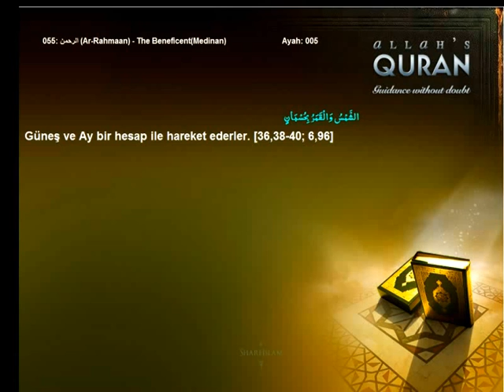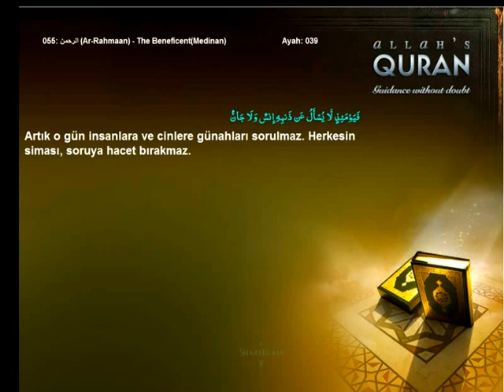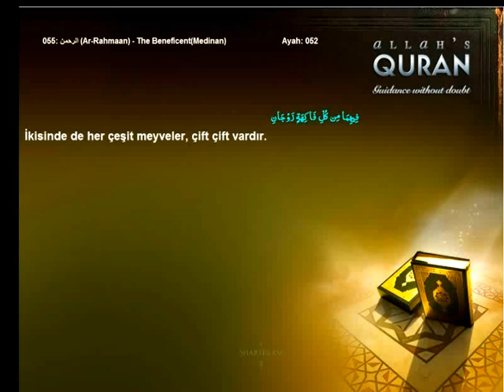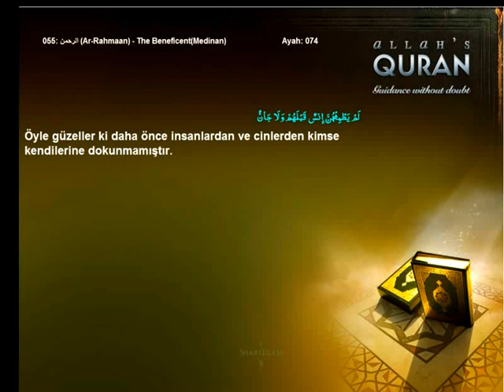Quran Turkish only 055 الرحمن Ar Rahmaan The BeneficentMedinanIslam4peace com